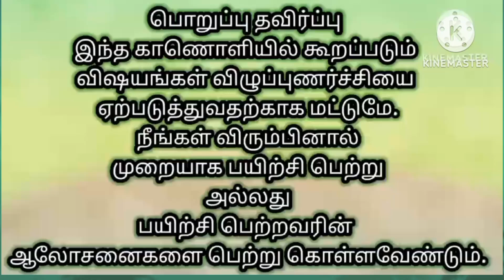ஜோதிடம் ⛑️மலர் மருத்துவம்⛑️⛑️ flower remedies flower therapy malar maruthuvam malar medicine